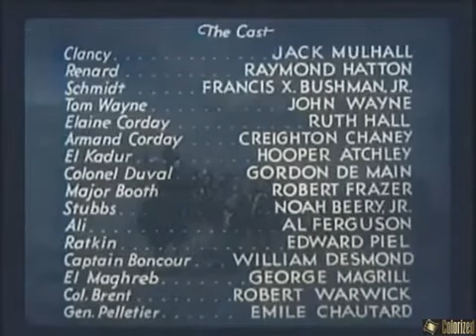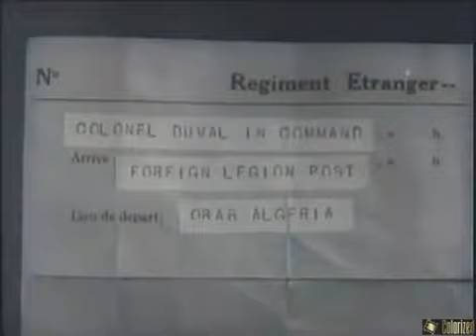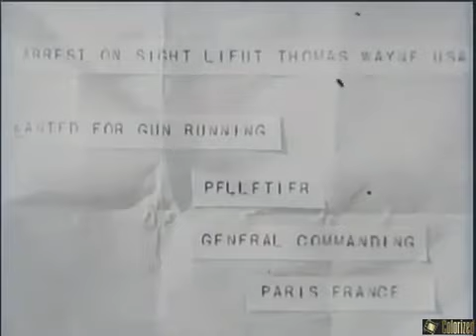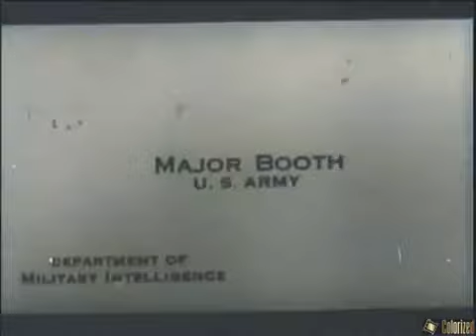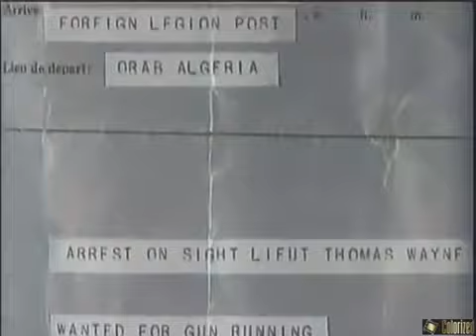The Three Musketeers 1933_ Colorized_ Serial_ Movie Edit_ John Wayne_ Ruth Hall_ Western(360P)